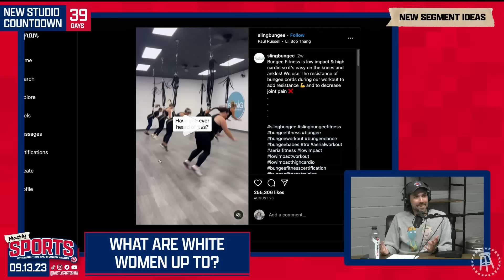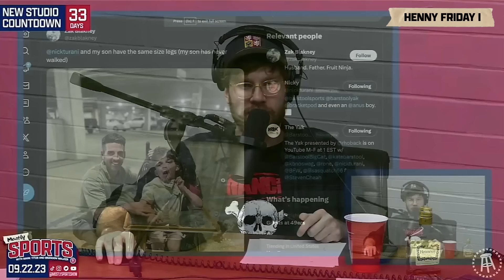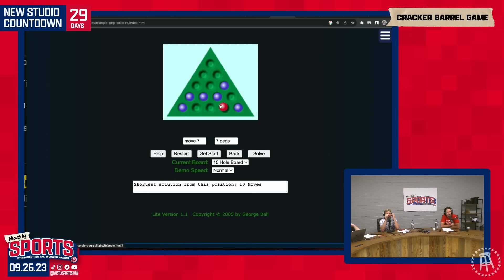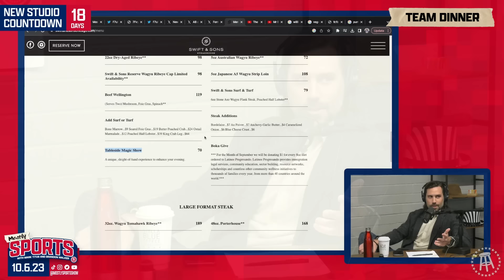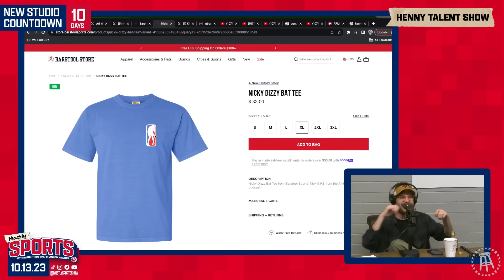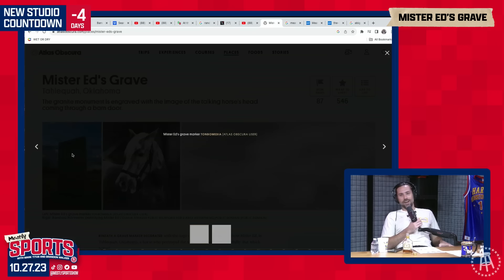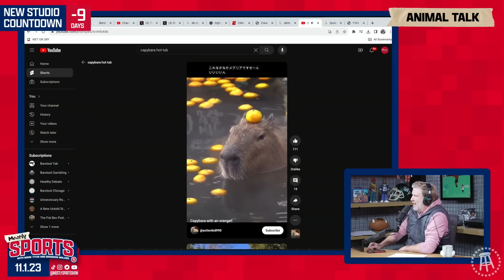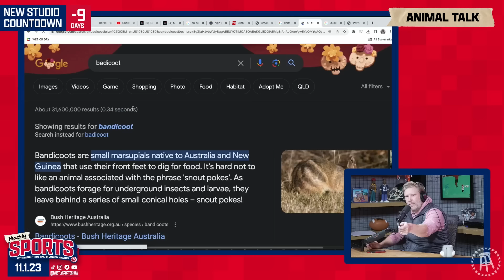The Silliest Moments From Our First 50 Episodes | Mostly Sports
0:00:00 Intro
0:00:24 Trying on Hats
0:03:34 New Segment Ideas
0:08:18 TJ's Punishment
0:15:29 Henny Friday I
0:19:54 Cracker Barrel Game
0:26:41 The Big Three Videos
0:30:06 Team Dinner
0:37:47 Henny Talent Show
0:44:39 Messing with AI
0:47:34 Mister Ed's Grave
0:55:16 Dabo-Ween
1:00:50 Animal Talk
1:08:29 Connor's Mom
1:12:41 The PFT Episode
1:16:48 Connor's Notebook
1:19:39 Wrestler Names
1:23:06 Brandon's Standup